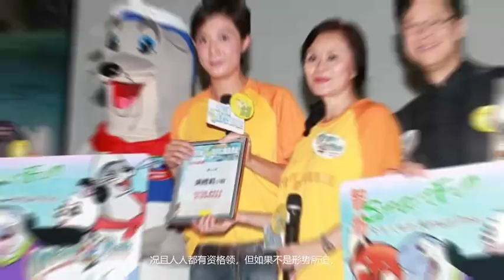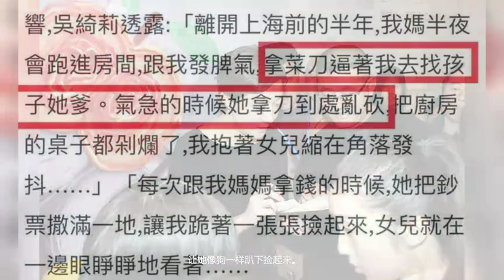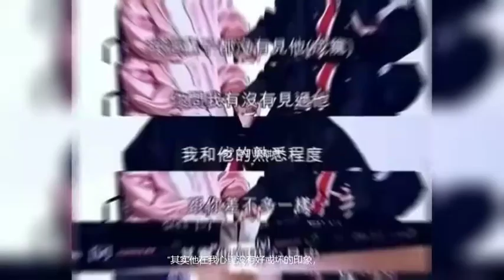成龙的女儿，穷到这地步了？